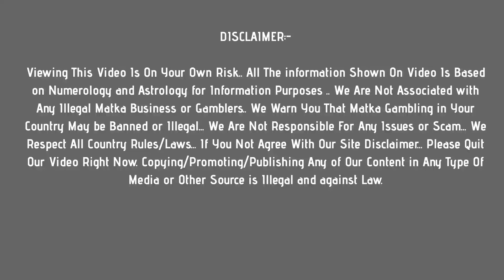madhur morning matka : 22 july 2021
In this video, I’ll show you madhur morning matka : 22 july 2021

Topics In This Video :
1) madhur morning matka
2) madhur morning result
3) madhur morning today
4) madhur morning satta

madhur morning
madhur morning satta matka
madhur morning satta matka result
madhur morning matka guessing
madhur matka morning
satta matka madhur morning
madhur morning satta result
satka matka madhur morning
madhur morning jodi chart
satta madhur morning
madhur morning satta